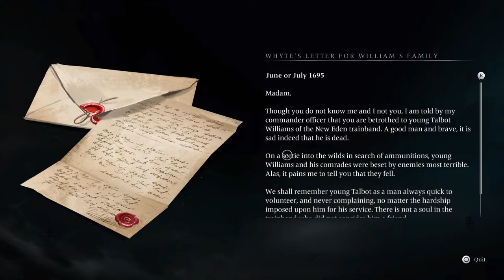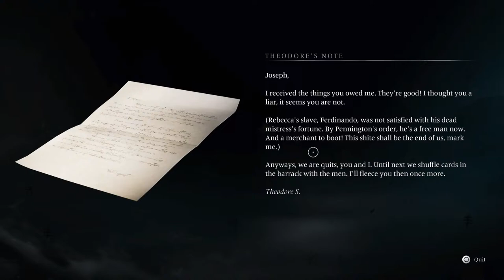Banisher Ghost of new eden part 19